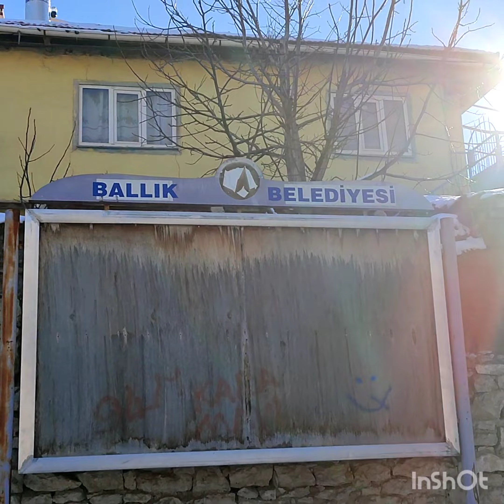Afyonkarahisar Sandıklı Ballık Kasabası bizim memleket 6